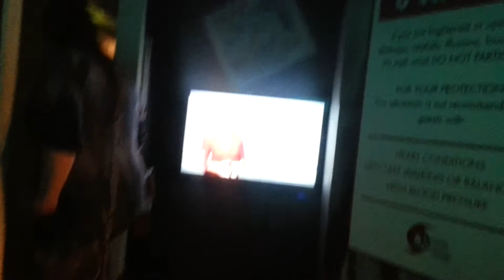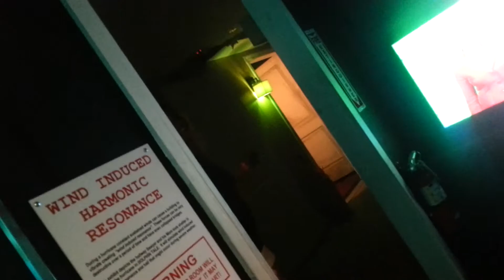Hurricane simulator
Clearwater Marine Aquarium